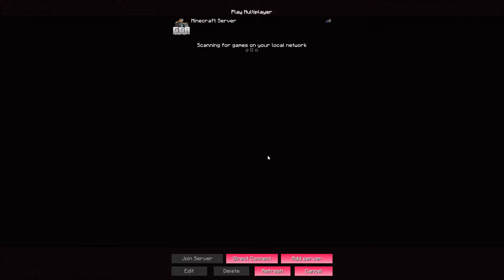WATCH THIS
If you are reading this comment { GC RULES }

►MICHAELPAYETTE2

► Ip : Play.gtamc.net

Mzerc , Gtamc , Crew , Gtamc crew, Guns , Minecraft , Awesome